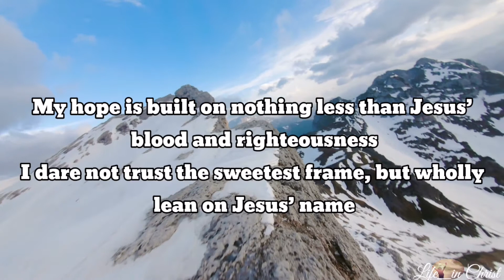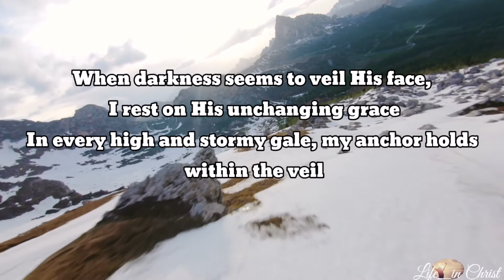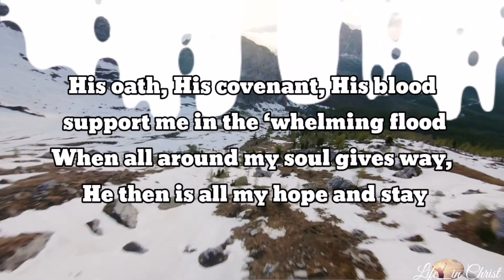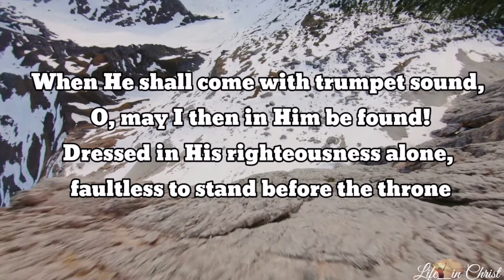The Solid Rock Accompaniment with Lyrics by Abigail Miller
Abigail Miller

My hope is built on nothing less than Jesus’ blood and righteousness
I dare not trust the sweetest frame, but wholly lean on Jesus’ name

When darkness seems to veil His face, I rest on His unchanging grace
In every high and stormy gale, my anchor holds within the veil

Chorus:
On Christ, the Solid Rock I stand, all other ground is sinking sand

His oath, His covenant, His blood support me in the ‘whelming flood
When all around my soul gives way, He then is all my hope and stay

Chorus

When He shall come with trumpet sound, O, may I then in Him be found!
Dressed in His righteousness alone, faultless to stand before the throne
# UnfamiliarGraceAlbum